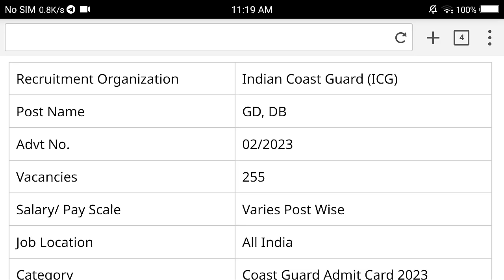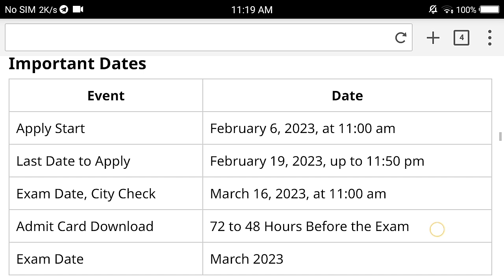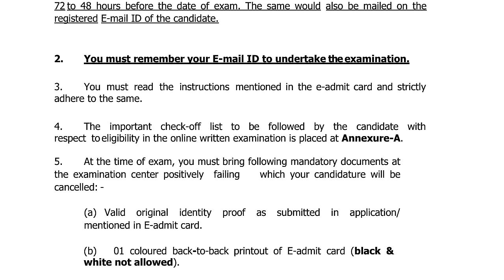Coast Guard Navik GD & DB Exam Date & City Link Activated ¦ Coastguard Navik GD & DB Admit Card 2023